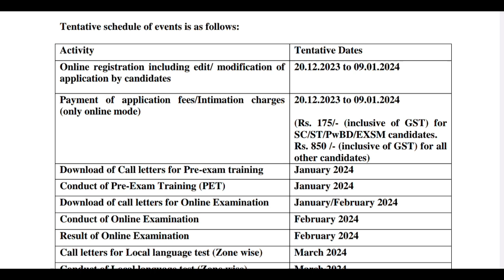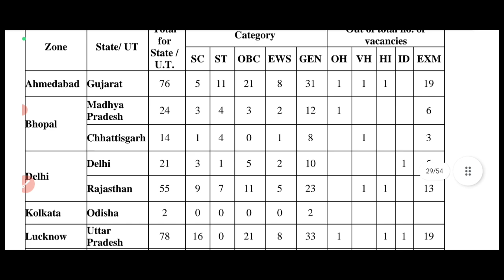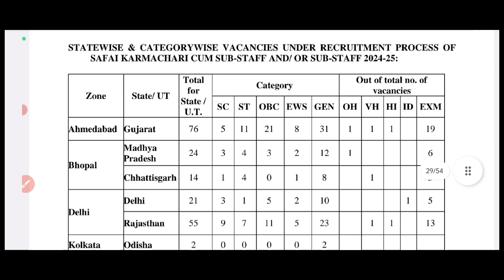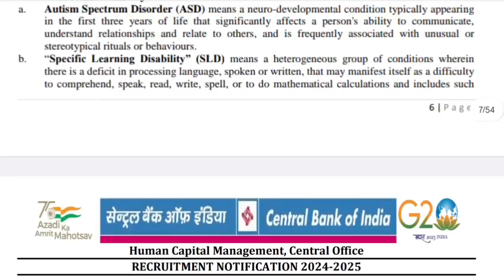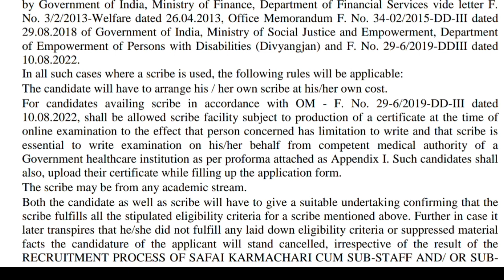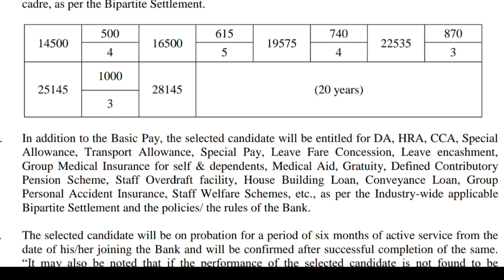ব্যাংকে সাফাই কর্মী নিয়োগ/ Bank Group D ( Sub- Staff ) Recruitment/ যোগ্যতা - ক্লাস এইট